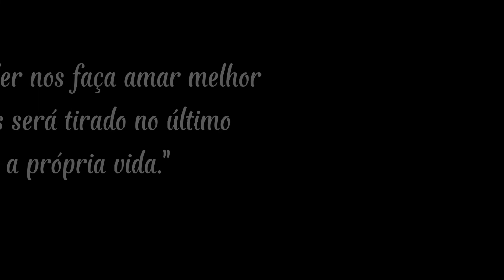Ep. 42 - Último banho no paraíso!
Nos despedindo do Balneário Uirapuru, tomamos nosso último banho com nossos novos amigos de Rondônia e seguimos viagem...

AS MELHORES ROUPAS PARA VOCÊ MATEAR POR AÍ NA NOSSA LOJINHA INSIDER:
Benefícios exclusivos das roupas com tecnologia têxtil: Regulação térmica, anti odor, proteção contra raios UV, recuperação muscular, repelente a insetos, repelente a líquidos, secagem rápida, maior vida útil, não precisa passar, processos de fabricação muito mais eficientes e sustentáveis.

Erva mate de qualidade para consumir ou revender em qualquer lugar do Brasil? Tu precisa experimentar a BIOMATE!